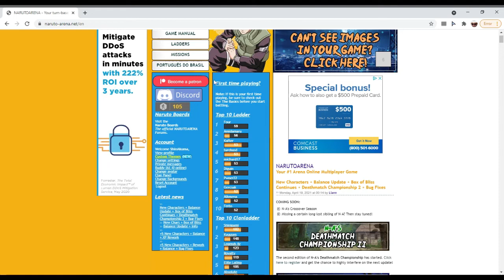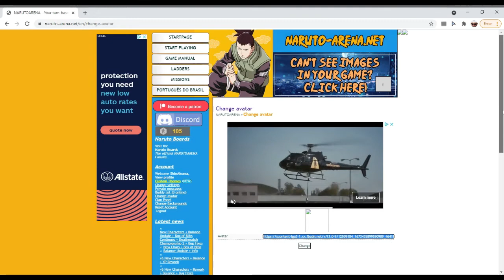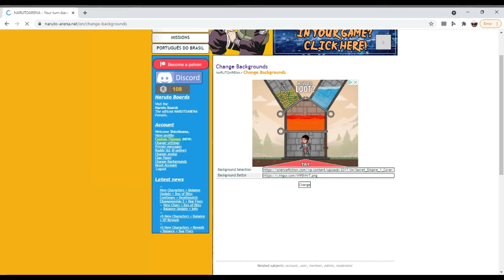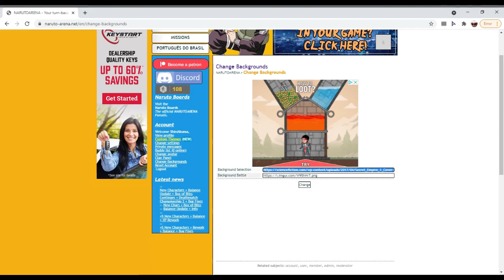Naruto arena guide:PT3 Account Reset Explained!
part 3 of Naruto guide talks about resetting account and bonus information as always.